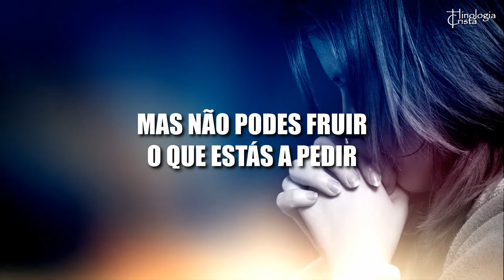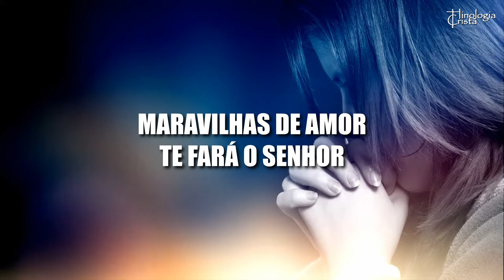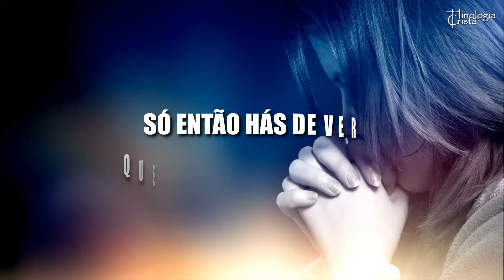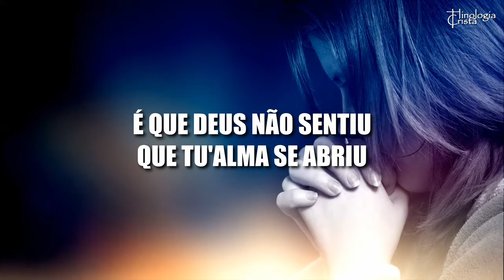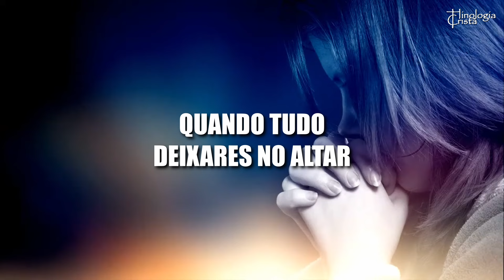HARPA CRISTÃ 577 - EM FERVENTE ORAÇÃO [TRAD. MANOEL PORTO FILHO] LUIZ DE CARVALHO/ DENISE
Bem-vindo ao Canal Hinologia Cristã! Produzimos vídeos de hinos, cânticos, documentários, CDs e LPs completos, entre outros conteúdos.

Compositor: Elisha Albright Hoffman (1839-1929)
Tradução: Manoel da Silveira Porto Filho (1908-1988)

Em fervente oração, vem o teu coração
Na presença de Deus derramar
Mas só podes fruir o que estás a pedir
Quando tudo deixares no altar

Coro:
Quando tudo perante o Senhor estiver
E todo o teu ser Ele controlar
Só então hás de ver que o Senhor tem poder

Maravilhas de amor te fará o Senhor
Atendendo à oração que aceitar
Seu imenso poder te virá socorrer

Se orares, então, sem que o teu coração
Goze a paz que o Senhor pode dar
Foi por Deus não sentir que tua alma se abriu
Tudo, tudo, deixando no altar